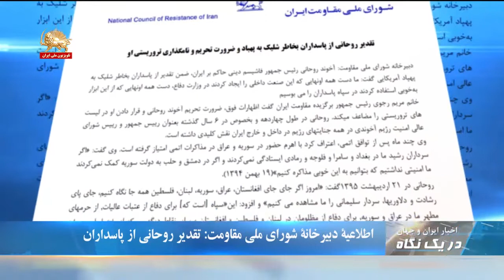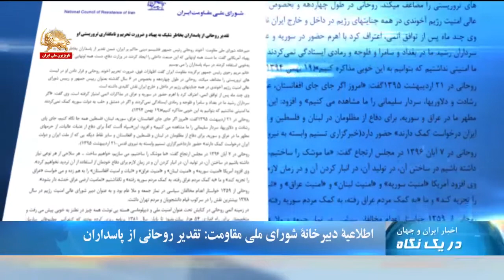صادرات نفت ایران به کشورهای آسیاسی به کمترین میزان خود در پنج سال گذشته رسید- در یک نگاه